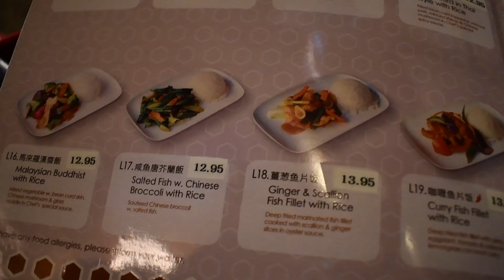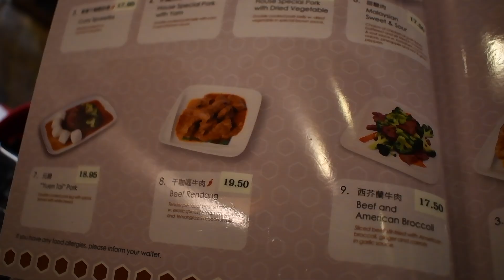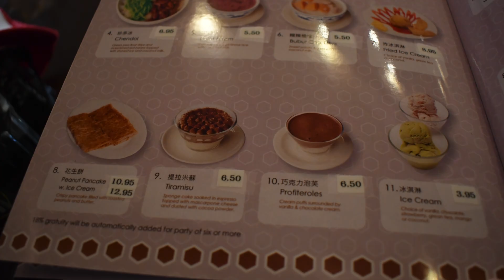4KHD Nyonya ﾆｮﾝﾔ 2024 Oct 11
4KHD   Nyonya  ﾆｮﾝﾔ    2024 Oct 11